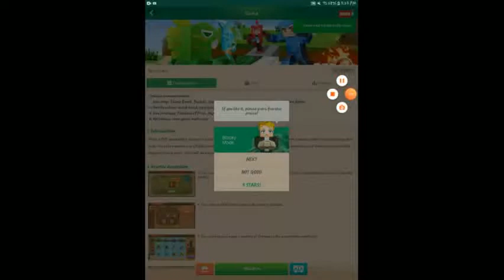Fake Bedwars (part 4)